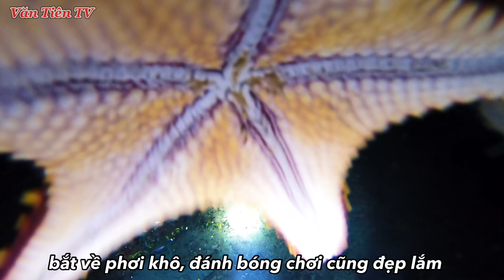Nghề Lặn Của Tiên - Lặn Biển 20 Mét | Để Bắt Tôm Hùm | scuba diving to catch lobster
tiếp tục tăng 2 tại gò Rạng Cửa, bãi cạn này hải sản thì thú kém hơn các bạn cạn gần đảo phú quý, do gần đất liền và rạng bùn và sỏi, không có san hô nhiều nên cũng không phong phú nhé,

 Tiên và các bạn lạn ăn lễ trên biển cũng rất là vui nha mọi người. Tiên chúc các bạn có một ngày lễ thật vui vẻ và hạng phúc bên gia đình và bạn bè của mình nhé!

mọi người nếu yêu quý Tiên thì cho tiên xin 1 like và một chia sẻ để ủng hộ Tiên nha,
Tiên xin cảm ơn

+= Đây Là Video Gốc Thuộc Bản Quyền Về Văn Tiên TV
+= Copyright by Văn Tiên TV =} Do not Reup